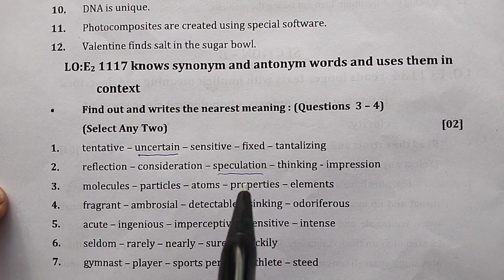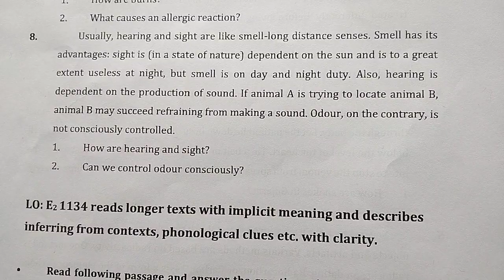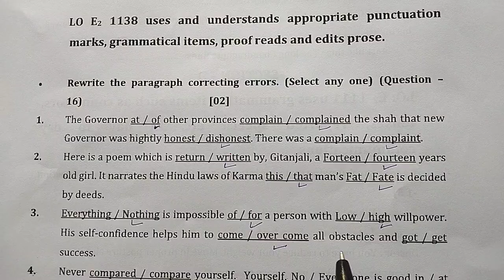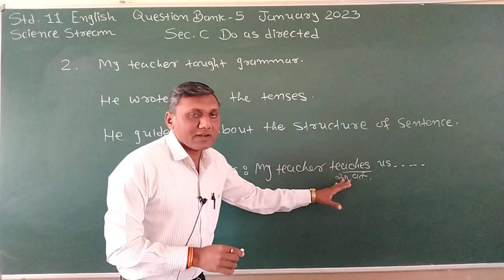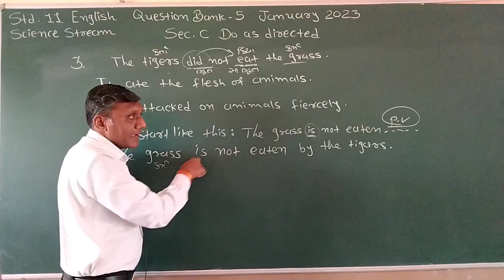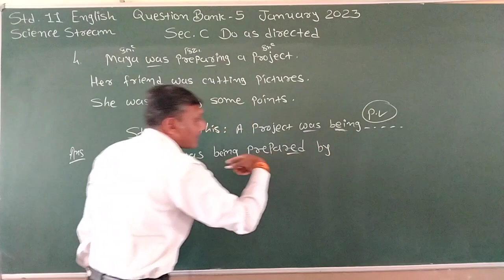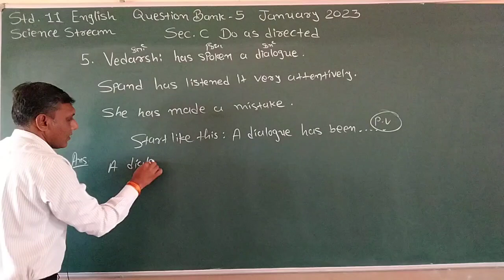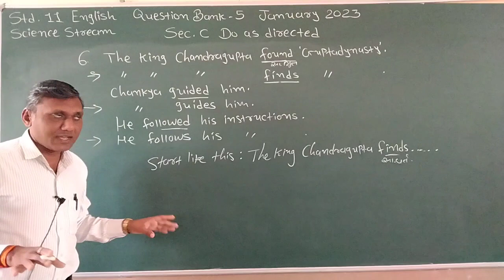Std.11 English Ekam Kasoti Solution Science Stream January 2023 | Std.11 Prasn Bank Solution 2023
Std.11 English Ekam Kasoti Solution Science Stream January 2023 | Std.11 English ( વિજ્ઞાન પ્રવાહ ) Prasn Bank Solution 2023

Std.11 English Ekam Kasoti Prasn Bank Solution January 2023